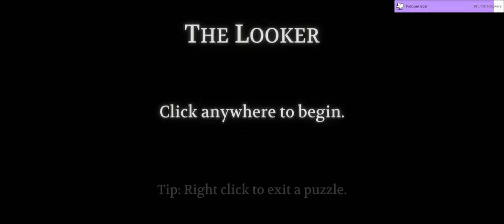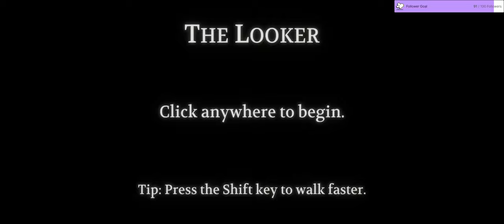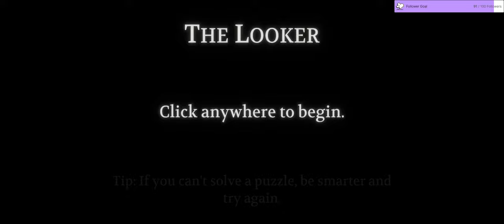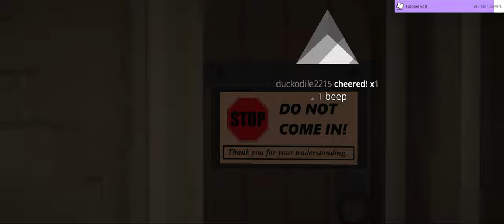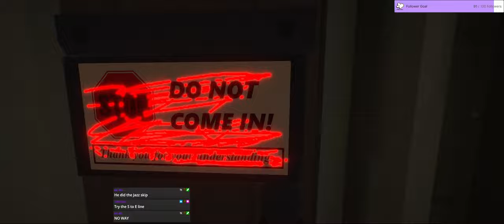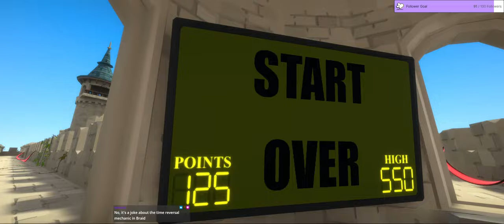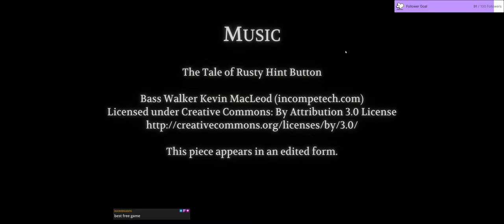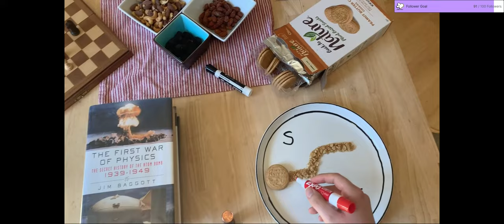100% SPEEDRUN WR - Exciting new puzzle game - The Looker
Exciting new puzzle game - The Looker